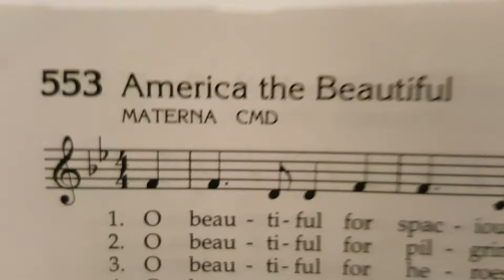Emmanuel Catholic Church 2016 (America the Beautiful)